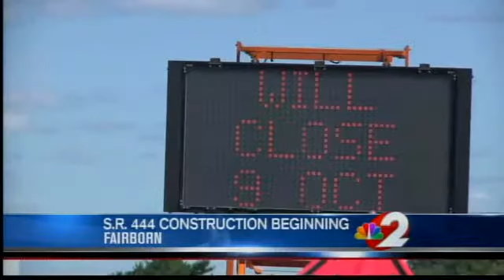Controversial fence to shut down State Route 444